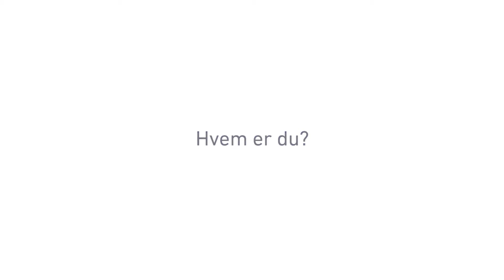Mød en Forsker: Mogens Vyberg, Aalborg Universitet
Overlæge på Aalborg Universitetshospital og professor ved Det Sundhedsvidenskabelige Fakultet, Mogens Vyberg, fortæller her om sin forskning indenfor proteiner i menneskeceller, og hvordan hans forskning kan bidrage til at bestemme og kvalificere sygdomme samt bestemme behandlingen deraf.